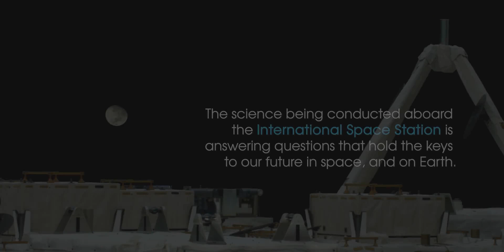Breaking Barriers: The First 8K Video from Space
In this groundbreaking video, we present the first-ever 8K footage from space, a historic moment that shatters barriers. 🚀 Witness the universe with unparalleled clarity in ultra HD. Join us as we embark on an epic journey to explore the cosmos in ways never seen before. This is an experience you won't want to miss!

First 8K video from space
Space's Ultra HD footage
Cosmic exploration in 8K
Historic space video
8K revolution in space
Unprecedented clarity in space
Cosmic journey in ultra HD
Space's groundbreaking achievement
Clarity in the cosmos
Space exploration in 8K
Epic space adventure
Witnessing the universe in 8K
Space's grand finale in 8K
Ultra HD space experience
Shattering barriers in space
Space's inaugural 8K footage
Space's 8K vision
Clarity in space exploration
Space's new frontier in 8K
Epic moments in space
8K in the cosmos
Space's 8K marvel
Space's 8K revolution
Journey to the cosmos in 8K
Space's 8K adventure
8K in space exploration
Space's 8K conclusion
Space's ultra HD achievement
Cosmic 8K experience
Space's 8K ultra HD
Unveiling the universe in 8K
Space's 8K vision
8K experience in space
Space's 8K exploration
Cosmic journey in 8K